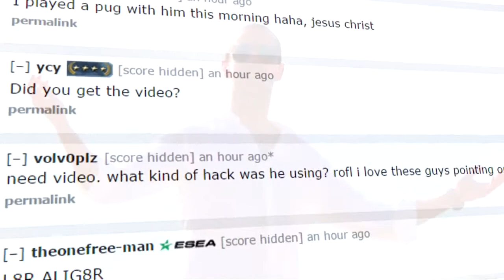CS: GO Player Banned for Cheating Live on ESEA TV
- Best random items ever!!! All weapons are purchased in bulk, which enable them to sell at a low price! Have time to get your Asiimov or better!!!

- Лучший магазин рандомных вещей для CS: GO ! Все оружия закупаются оптом, что дает нам возможность продавать их по низкой цене! НЕ упусти свой шанс получить Азимова или лучше за низкую цену! Все гарантии присутствуют!

CS: GO, Counter-Strike: Global Offensive, keys, case, Opening case, Knifes, knife, awp, ak-47, Assimov, m4a1, m4a1s, glock, desert eagle, dust 2, dust, random items, free items, vagabound, dota 2, cases, funny moments